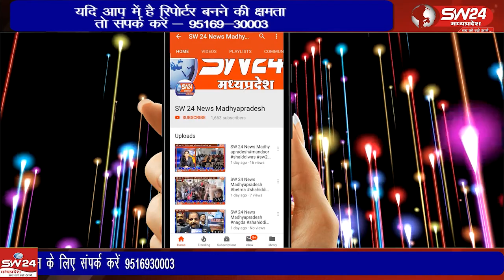इनोवेटिका स्कूल ऑफ कॉस्मेटिक्स (आई.एस.ओ.सी.) द्वारा 4 दिसंबर 2022 को पुणे में आयोजित 3 दिवसीय सम्मान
इनोवेटिका स्कूल ऑफ कॉस्मेटिक्स (आई.एस.ओ.सी.) द्वारा 4 दिसंबर 2022 को पुणे में आयोजित 3 दिवसीय सम्मान समारोह में श्रीमती डॉ. नम्रता यादव को बेस्ट एचीवर एवं फेस ऑफ़ द ईयर का सम्मान प्रदान किया गया ।